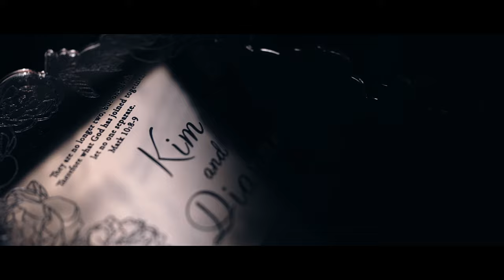Manila Wedding of Kim and Dianne by Studio King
This year has been full of surprises. We’ve experienced things that one would consider to be quite rare. For Kim and Dianne, it was rare to have the sunset all to themselves by the seawall garden of Sofitel Manila. We couldn’t help but be amazed with how beautiful the sight is, but there’s something even more to that.

StudioKing presents the manilawedding of Kim and Dianne.